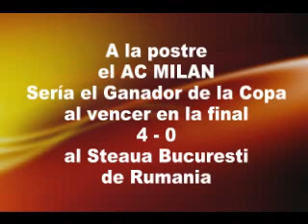AC Milan 5 - Real Madrid 0. 1989.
Partido de vuelta de la semifinal de la Copa Europea.